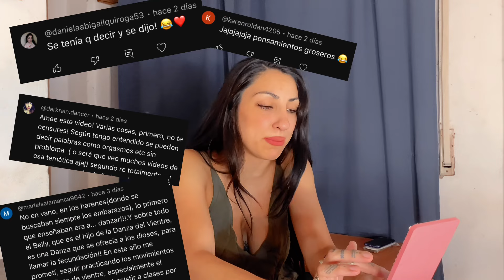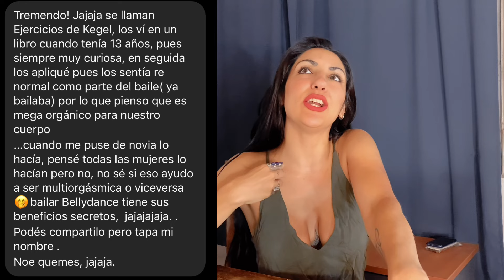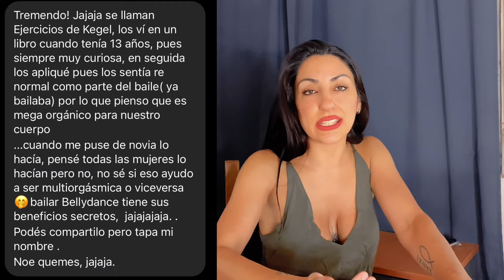El lado pr0miscu0 del bellydance 🫢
Gracias por estar del otro lado siempre y bancarme en todos los temas 🫶🏻